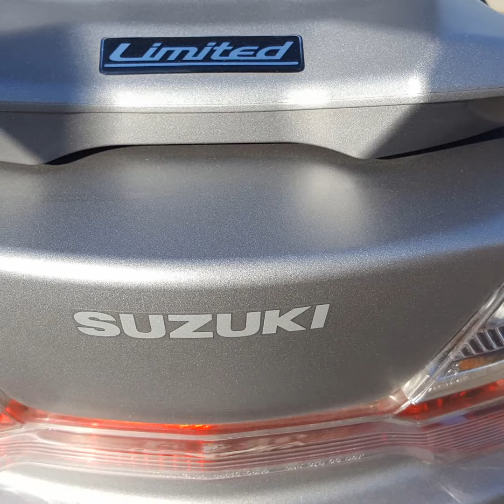Suzuki burgman 400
Apresentação da suzuki burgman 400, espero que gostem boas curvas👍✌💪